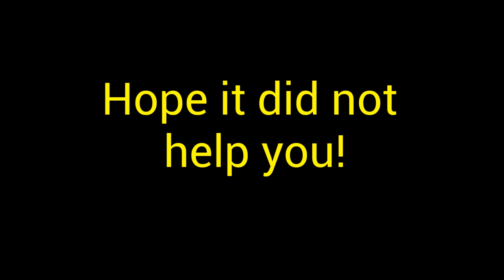Combat Warriors Roblox My Horrible Guide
Somebody told me to make it so I did.